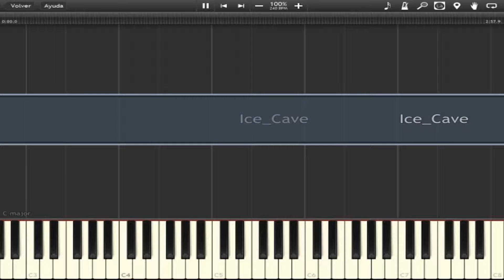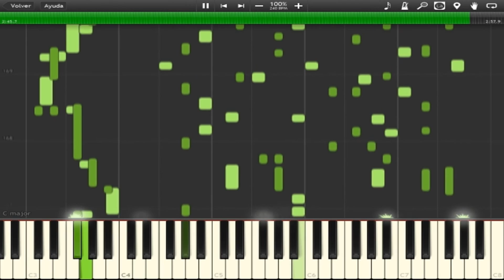Ice Cave - Adventure Island 3 (Synthesia)(Acoustic Grand Piano)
Adventure Island 3 song, Ice Cave, played with Synthesia using the Acoustic Grand Piano.

+ Channels/+Canales:
NekoSamaRG:
Like my Facebook page. :)/Like a mi página de Facebook. :)